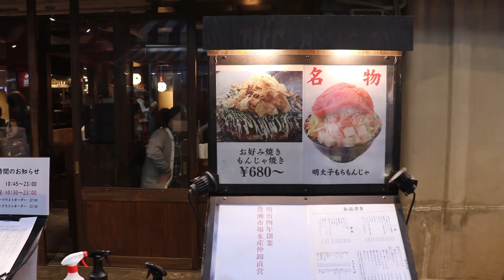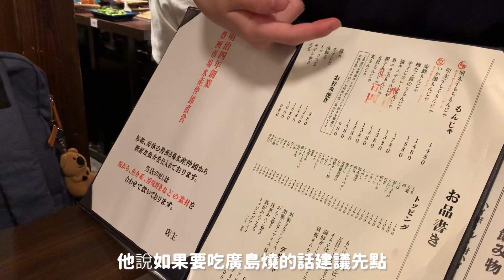【日本美食】超好吃文字燒初體驗🇯🇵🍴/上野アメ横/もんじゃ焼き/お好み焼き/もへじ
我在今年七月底回日本了～✈️
以後打算分享更多在日本生活的Vlog
請多指教喔～＾＾
最近積了一堆片沒剪😭
希望有時間可以好好剪完😶‍🌫️
不然手機跟記憶卡容量都快爆炸啦～～
ミュージシャン: EnjoyMusic